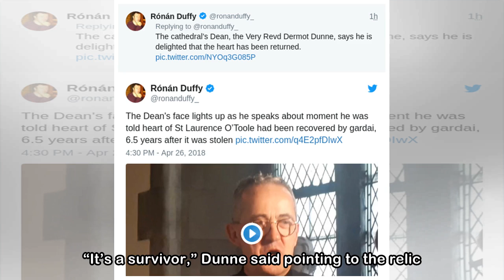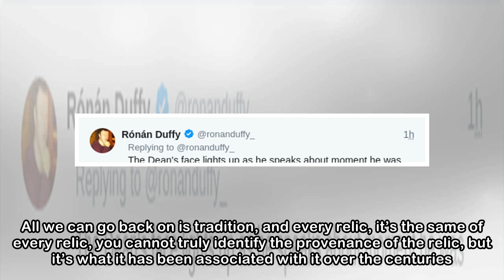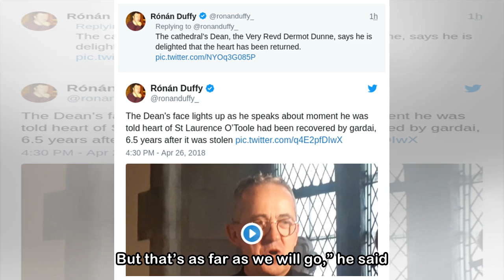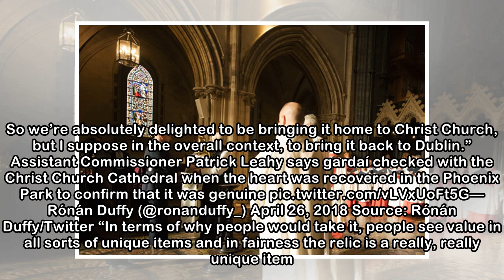'Priceless' stolen relic returned to Christ Church Cathedral after gardaí find it in Phoenix Park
The heart of St Laurence O’Toole is back. THE HEART OF St Laurence O’Toole has been returned to its home in Christ Church Cathedral, but gardaí are being tight-lipped about how the relic was recovered...